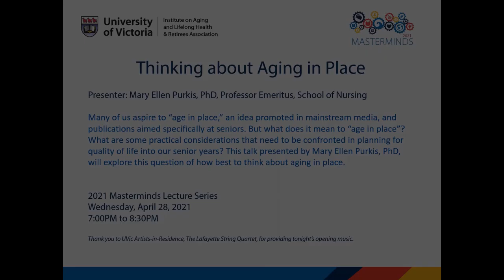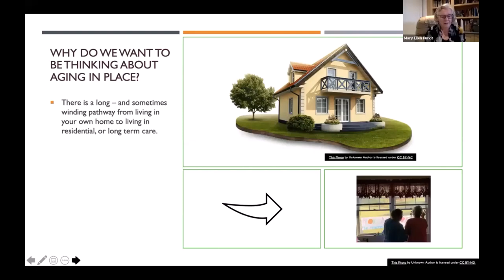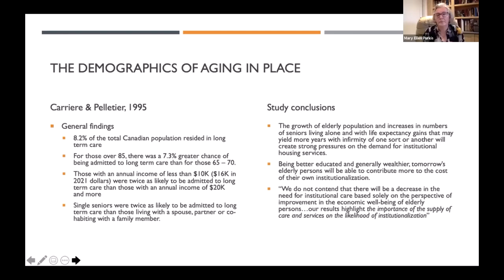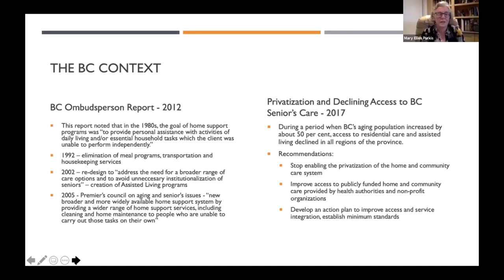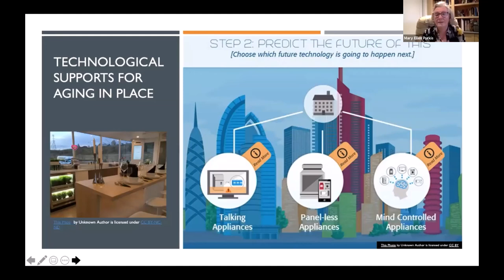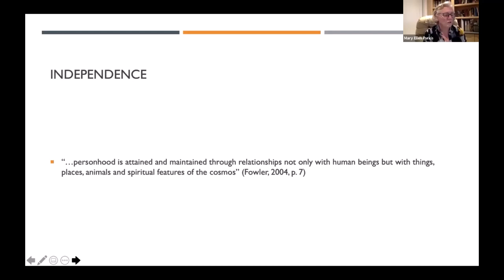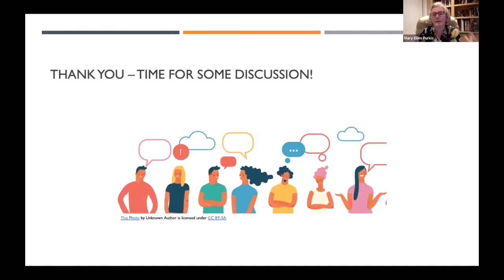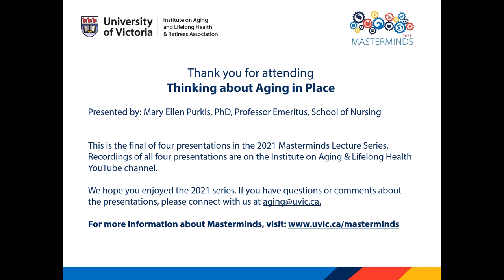UVic: Masterminds Lecture Series - Mary Ellen Purkis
There is audio feedback during the first 4 minutes and 14 seconds of the welcome. Fast-forward to 04:15 for the opening introduction.

Thinking About Aging in Place
Many of us aspire to “age in place”, an idea promoted in mainstream media, and publications aimed specifically at seniors. But what does it mean to “age in place”? What are some practical considerations that need to be confronted in planning for quality of life into our senior years? This talk, presented by Mary Ellen Purkis, PhD, explores this question of how best to think about aging in place.